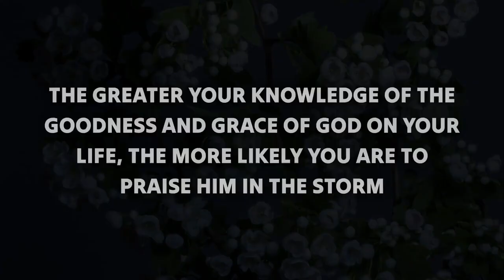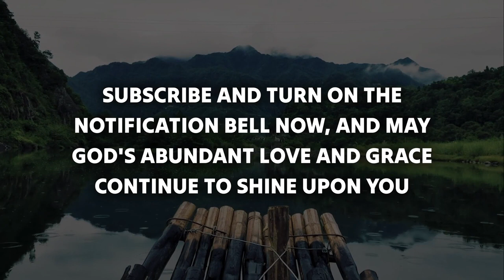🛑 God Says; I Am Begging Give Me Your 2 Minutes‼️ God Message For You Today